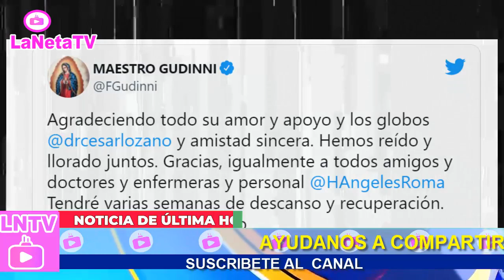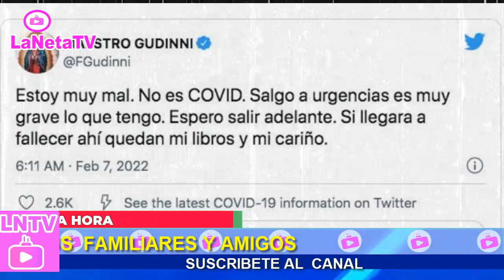✅ El maestro Gudinni, exconductor de Hoy, CONFIRMAN sobre su estado de salud.